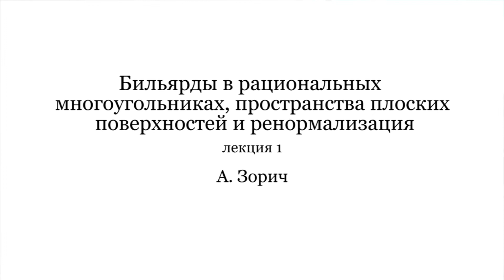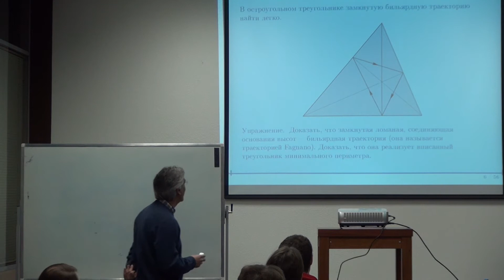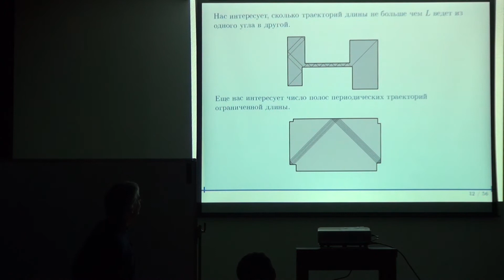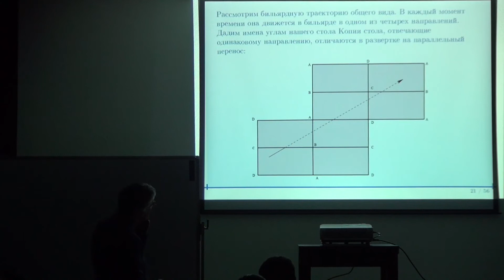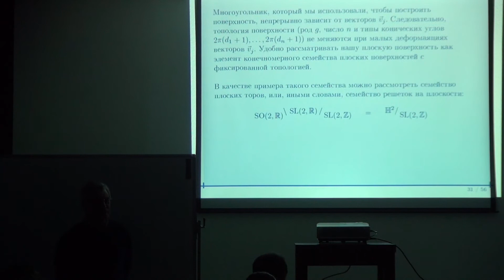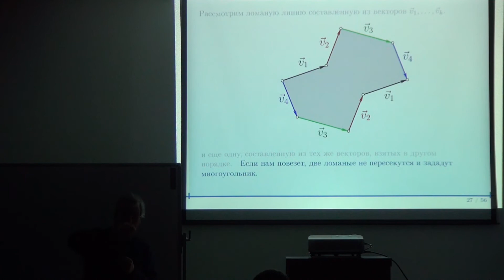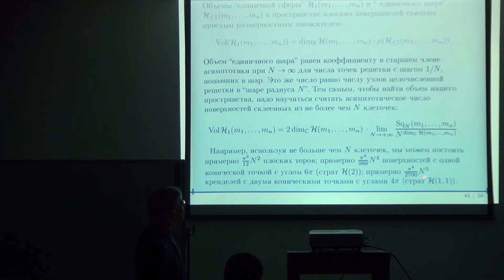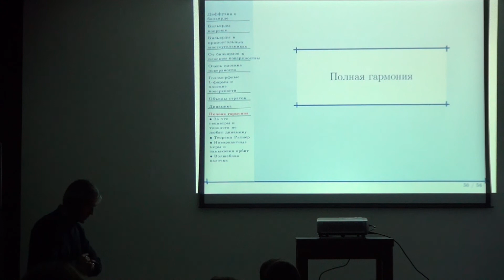Лекция 1 | Бильярды в рационал. многоугольниках, пространства плоских поверхностей и ренормализация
Лекция 1 | Курс: Бильярды в рациональных многоугольниках, пространства плоских поверхностей и ренормализация | Лектор: Антон Зорич | Организатор: Математическая лаборатория имени П.Л.Чебышева